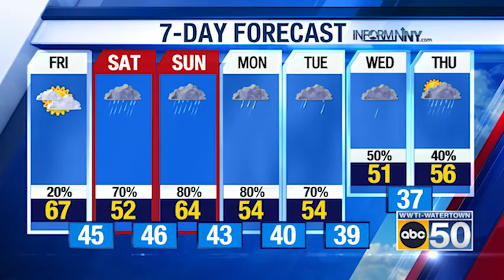North Country Evening Weather for 04/27/23